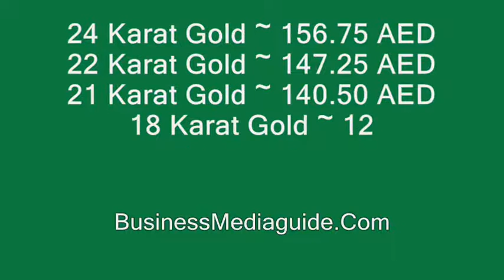Gold price in Dubai UAE 01.04.2019 ... | International gold markets topics #90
18 Karat (K), 21 K, 22 K, 24 K gold prices in Dubai, United Arab Emirates ...
Prices are indicated in UAE  Dirham (AED) for 1 gram gold...
Retail gold prices in Dubai …
Gold rates in Dubai 2019...
Today gold prices in Dubai ...
Gold shopping in Dubai ...
Dubai gold markets...
Affordable gold shopping ...
Gold forex action...
Cheapest gold price in Dubai...
Cheapest gold rate in United Arab Emirates ...
Gold trade in Dubai, UAE ...
Gold trading...
Jewelry gold price in Dubai ...
1 gram, ounce, tola gold price in Dubai ...
Gold jewelry prices...
How much 1 gram gold price in Dubai...
High carat gold rates in Dubai ...
Dubai gold prices ...
سعر الذهب في دبي ...
দুবাইতে স্বর্ণের দাম ...
دوبئی میں سونے کی قیمت ...
दुबई में सोने की कीमत ...
Dubai altın fiyatlari ...
Dubayda oltin narxi ...
New gold prices in Dubai ...
Розничные цены на золото в Дубае за грамм ...
Harga emas runcit di Dubai per gram ...
Dubai gold shops ...
Gold bar price in Dubai ...
International gold markets topics ...